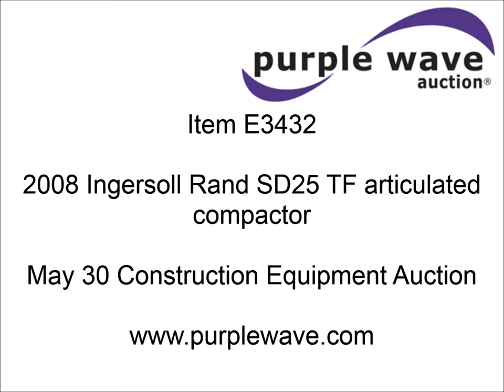2008 Ingersoll Rand SD25 TF articulated compactor for sale | sold at auction May 30, 2013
2008 Ingersoll Rand SD25 TF articulated compactor
983 hours on meter
Kubota V2203 four cylinder diesel engine
Hydrostatic transmission
Rollover canopy
42" padfoot vibratory roller
8-16 tires
Operators manual
Seat safety sensor needs replaced
Serial 184709
Unit# 64.104L